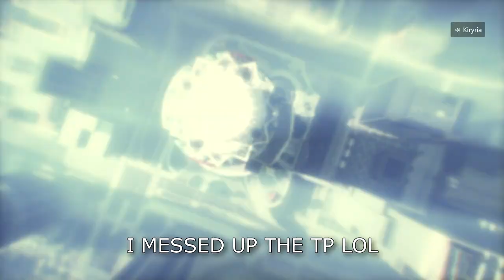This is why badsport is better than CLEANSPORT